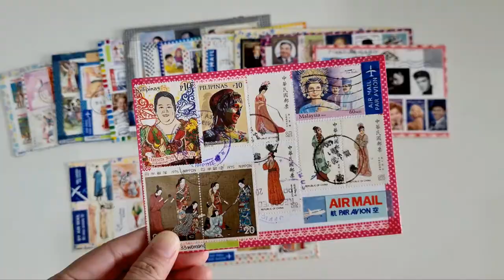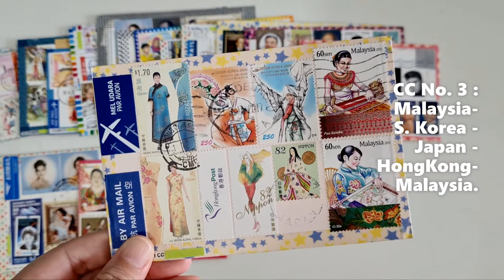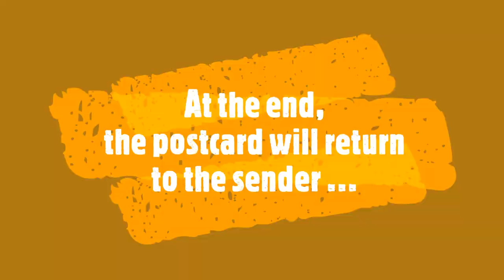【Chaincard】Women Chaincards | Stamps Collection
I joined 3 Women Chaincards in Instagram.
All my chaincards returned home safely with lovely stamps.
Thank you so much to all the team members.

What is Chaincard?
Each participant (minimum 4 or more, one participant per country) sends 1 postcard.
The postcard will circulate in sequence to each of the other participants.
At the end, the postcard will return to sender covered with stamps and postmarks/airmail labels.
The process might takes a while to make the rounds/to return home, so BE PATIENT as it definitely worth the wait.

Content on this site cannot be reproduced in any manner without written permission.